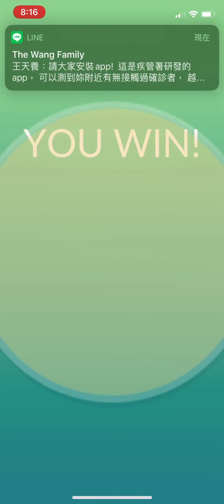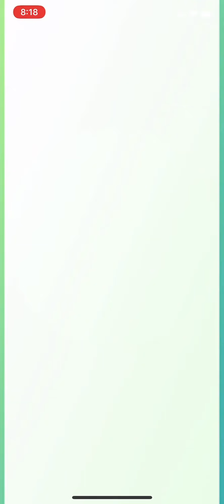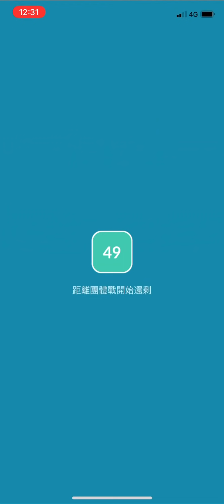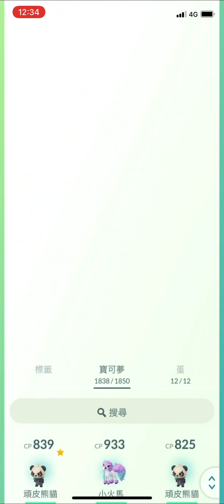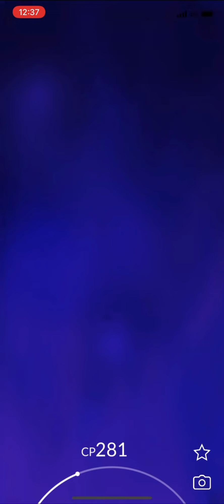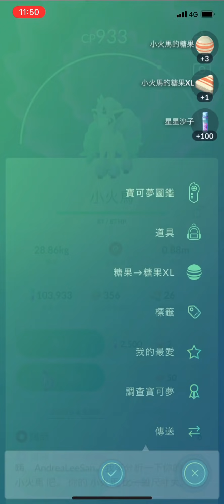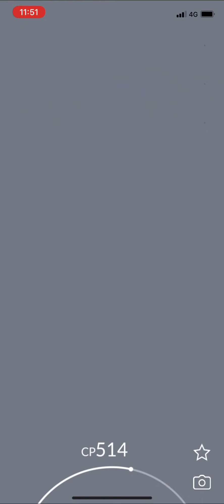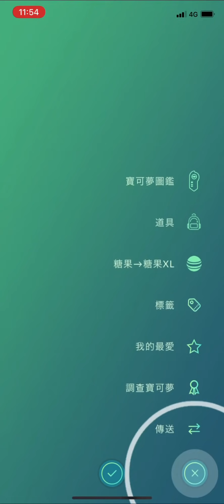就是要抓頑皮熊貓與伽勒爾小火馬團體戰！ヤンチャム Pancham！ポニータ Ponyta！ガラル Galar！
就是要抓頑皮熊貓與伽勒爾小火馬團體戰！ヤンチャム Pancham！ポニータ Ponyta！ガラルGalar！